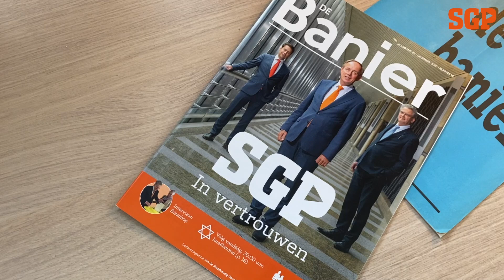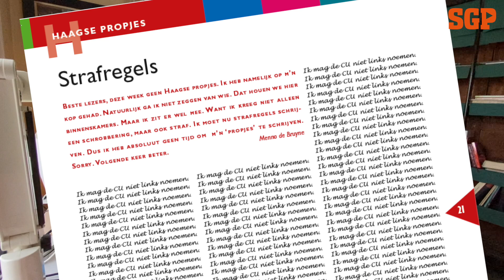De zwarte bladzijde van de SGP - Menno de Bruyne - Haagse Propjes #5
Bekijk hier de vijfde aflevering van de gesproken Haagse Propjes van Menno de Bruyne. Ter gelegenheid van het 100 jarig jubileum van de Banier, blikken we terug op de meest spraakmakende propjes!